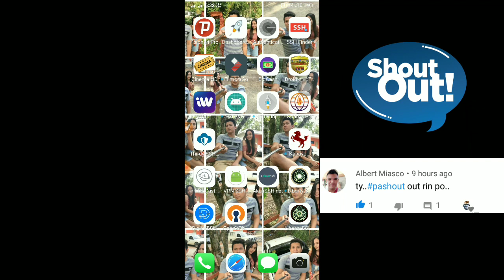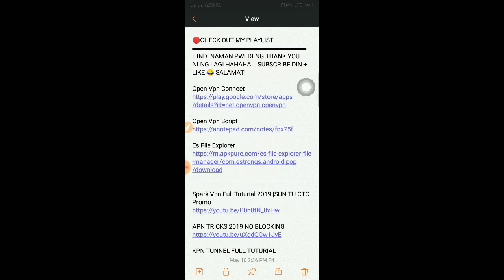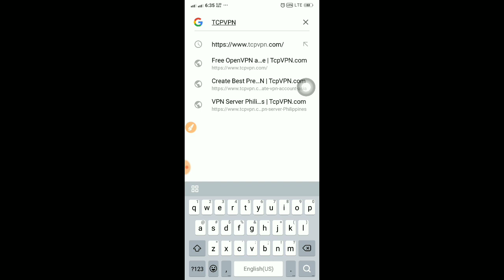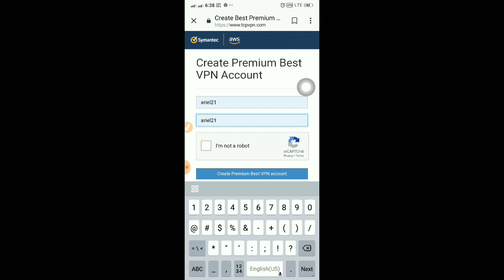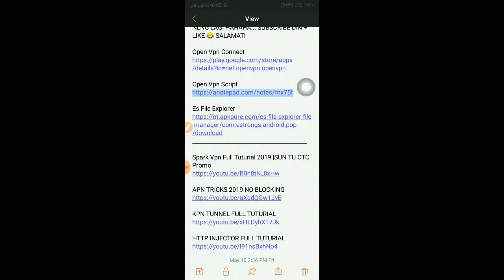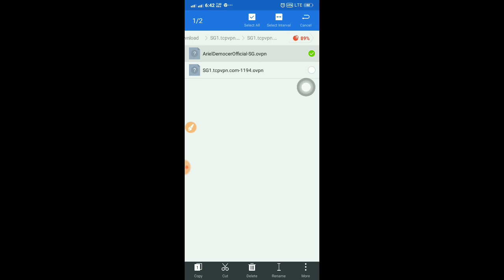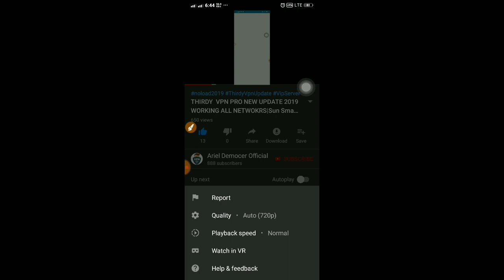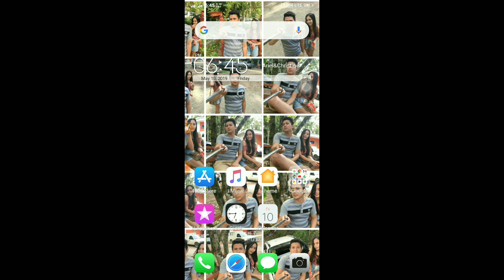Open VPN tuturial for Sun Cellular|Free Internet 2019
kd9j3l
kd9j3l
kd9j3l

open vpn for pc,
open vpn for sun,
openvpn ios,
openvpn 2019,
openvpn config,
open vpn ph server,
openvpn tutorial,
openvpn android,
openvpn account,
best openvpn,
best create openvpn,
openvpn configuration,
openvpn client,
openvpn certificate,
openvpn config file download,
openvpn how does it work,
open vpn in iphone,
open vpn pubg lite,
open vpn mobile legend,
openvpn ml,
open vpn philippine server,
open vpn sun config,
openvpn with username password,
openvpn youtube,
openvpn you don't have any active subscriptions,
openvpn you must define tun/tap device (--dev)
no load no promo,
no load no promo vpn,
no load globe,
no load tnt,
no load ehi,
no load vpn 2019,
no load apn,
no load all network,
no load apn settings,
no load apn for globe,
no load ehi for globe,
no load ehi file,
no load ehi for globe 2019,
no load ehi smart,
no load ehi tm,
tnt no load ehi,
gtm no load ehi,
no load for globe,
no load for smart,
no load free internet 2019,
no load for globe 2019,
no load for globe and tm,
vpn no load for globe,
globe tm no load free internet,
vpn no load for smart,
no load gtm 2019,
no load globe tm,
no load gtm vpn,
no load globe ehi,
tnt no load http injector,
globe no load http injector,
smart no load http injector,
sun no load http injector,
gtm no load http injector,
globe tm no load http injector,
no load lifetime ehi,
tnt no load luzon,
globe no load march 2019,
no load no promo tnt,
no load no promo 2019,
no load no problem,
no load no promo smart,
ovpn globe no load,
no load payload,
no load payload 2019,
no load payload for globe,
no load payload for http injector,
no load payload tnt,
no load payload gtm,
free load no referral,
no load sun vpn,
no load smart vpn,
no load smart luzon tutorial,
no load smart payload,
no load tnt payload,
no load tricks,
no load tm vpn,
no load tm globe,
unityvpn sun no load,
no load vpn para sa globe,
tnt no load 2019,
globe no load 2019,
new vpn no load 2019,
vpn globe no load 2019,
sun no load 2019,
smart ehi no load 2019,
smart no load 2019